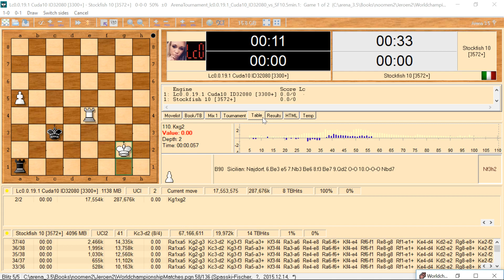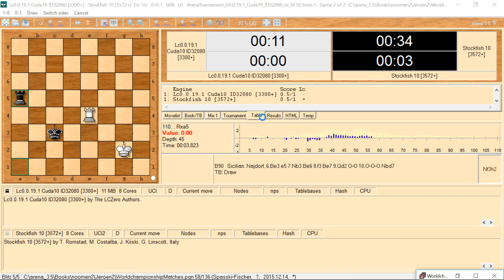Leela - Neural Net Chess (Watch ID32080 In 5min vs SF10)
Leela training series. Lc0 ID32080(bottom) battles SF10 in exciting 5min blitz. Two games with mellow sound track. Leela ID3xxxx doing well, but with surprise ending. I'm trying to find a Leela net that will beat Stockfish 10 with my hardware and settings.

PGN:

Lc0 using Cuda 10 with the 0.19.1 build.

Time control: Game in 5 minutes plus 5 seconds increment each move.
Options: Engines play both sides of the first four moves selected randomly from a tournament opening book.
Arena Ajudication: Loss at -1800 centi-pawns, Draw at 250 moves, or 5 man tablebase.
Hardware: GTX1080ti vs 8 threads with AMD Ryzen 7 - 1700X. Hash 8,192 meg.

About thumbnail: I wanted an original image with Leela looking smart and sexy. Also, note that Leela plays against herself while training(Zero). This is why the model is a mirror image of herself playing chess.?

I've been following the development of the Leela Chess Zero(Lc0) neural net chess program by a team of people at lczero.org. Lc0 is attempting to mimic the extraordinary results of Alpha Zero(A0) the neural net chess engine developed by Google Deep Mind and who have claimed to have defeated Stockfish 8.

See lczero.org for more information about the lczero neural net chess engine. There are instruction on how to contibute to Leela neural net train. You can help make Leela even stronger at chess.

Requires cuda and cudaNN library from Nvidia as well.